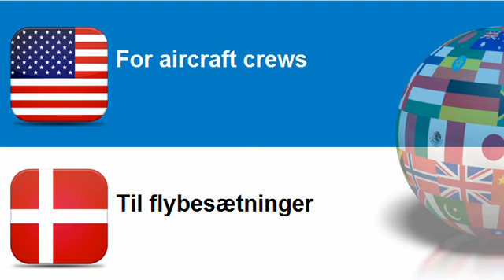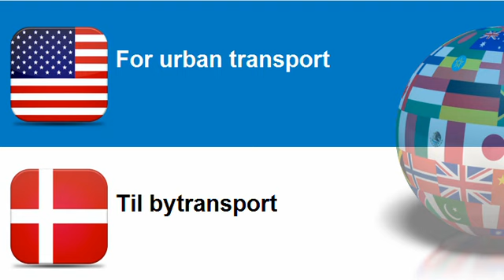Learn Danish vocabulary Topic = For aircraft